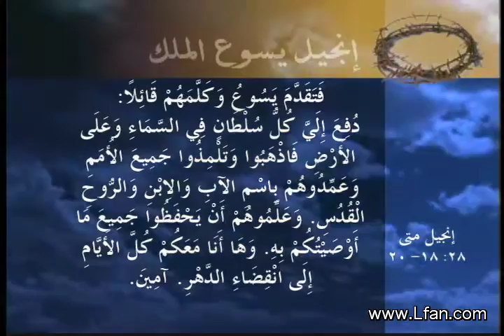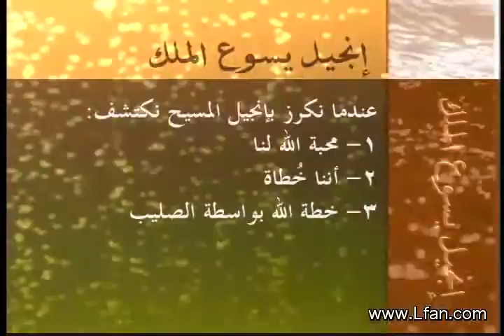52- المأمورية العظمى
المامورية العظمى أو المأمورية الملكية

ضيف الحلقة : القس/ نزار شاهين